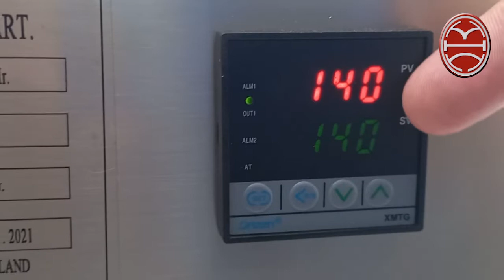เครื่องสกัดน้ำมัน ตอน สกัดโกโก้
เครื่องสกัดน้ำมัน ที่จะช่วยคุณแยก กาก และน้ำมันออกมาจากวัตถุดิบของคุณ สามารถสกัดน้ำมันได้ทั้งร้อนและเย็น ใช้สกัดน้ำมัน ธัญพืช เช่น เมล็ด ถั่ว งา ทานตะวัน น้ำมันปาล์ม มะรุม มะพร้าว สมุนไพร จมูกข้าว รำข้าว พร้อมทั้งแยกกากและน้ำมันออกจากกัน ใช้งานและทำความสะอาดง่าย
🟢 มอเตอร์ 180 W  ไฟ 220V.
🟢 ขนาดเครื่อง 42x18x28 CM.
🟢 กำลังการผลิต 4-5 KG/Hr.
🟢 ผลิตจากสแตนเลส
🟢 น้ำหนักตัวเครื่อง 10KG
เครื่องสกัดน้ำมัน Oil Screw Press แบบตั้งโต๊ะ  สแตนเลส
m.me/yonghahheng 👈👈 แชทเลย
หรือคลิก